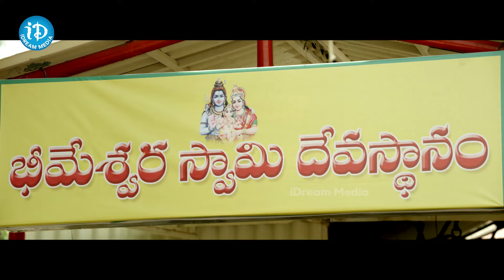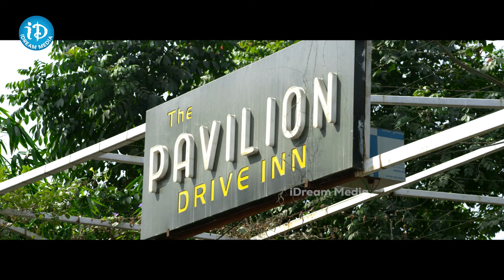Natana latest Telugu Movie Scene || ఇది కదా భయ్యా అసలైన కామెడీ అంటే || iDream Media